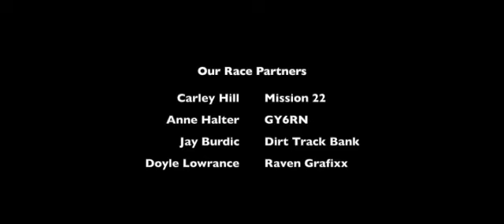Episode 15 - Go Time Marysville Raceway Park SD 480p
Week one is behind us. A great night at marysvilleracewaypark. The goal for the week was to finish the races and not tear up the car, MISSION COMPLETE, now we need to work on our technique! Big shout out to all of our supporters mission22 dirttrackbank revengrafixx. See you at placervillespeedway 8 May!!